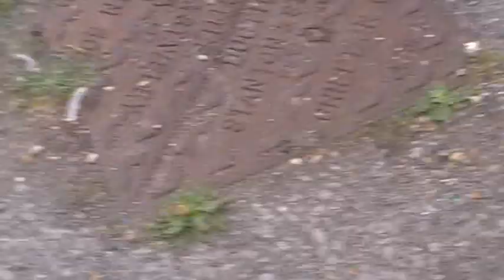Folkestone Liberation 24/08/2012